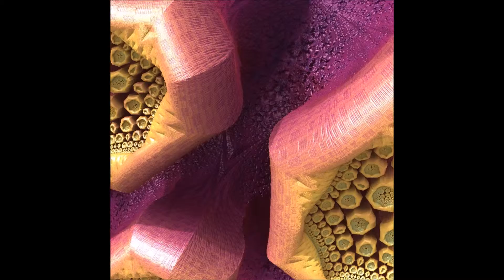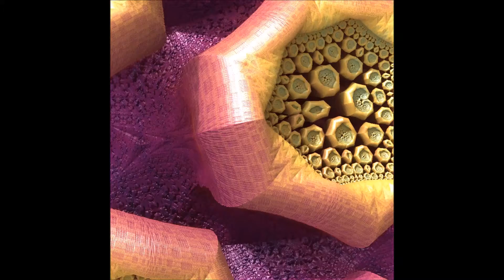Infinity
Graphics produced in Mandelbulber 1.21, March 2014, based on rotated mandelbox 1 by Krzysztof Marczak,